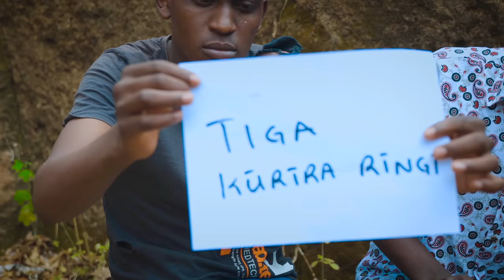MARUA MAKU | STANO RANJOS | OFFICIAL 4K VIDEO | SKIZA CODE: 6985162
Everything will be alright